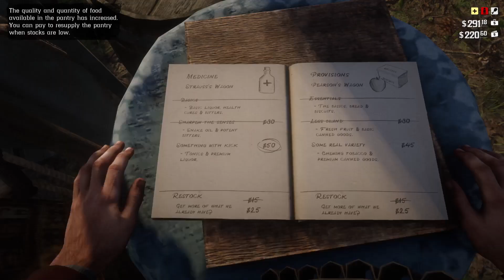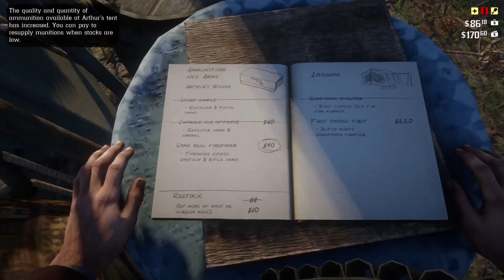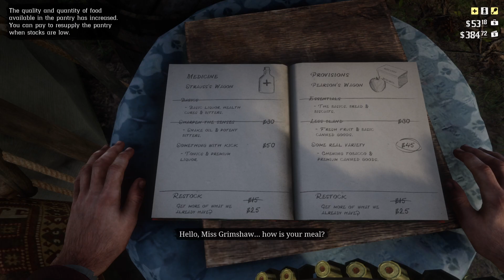Could of Went My Whole Life Without This | Red Dead Redemption 2 Ep 8